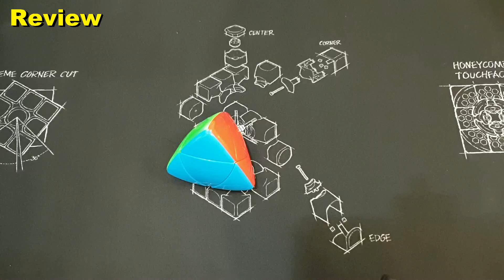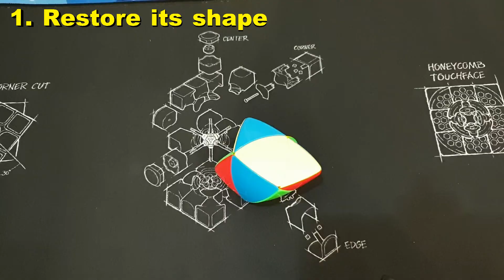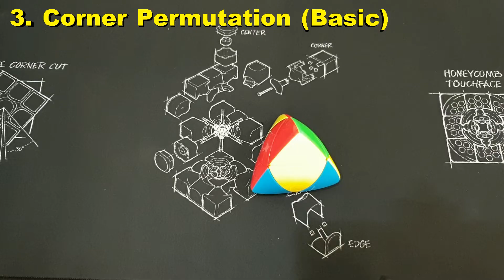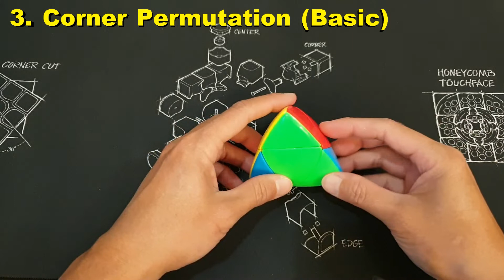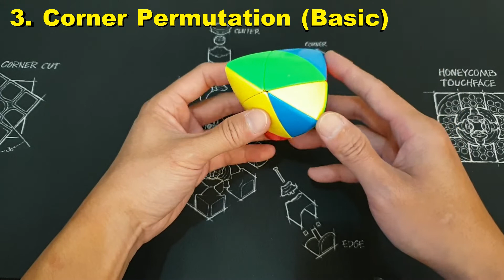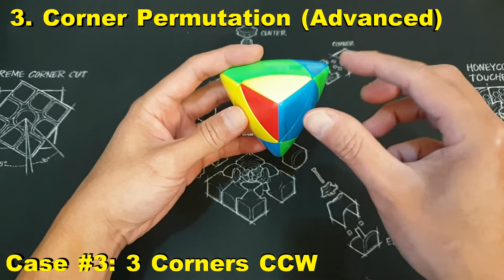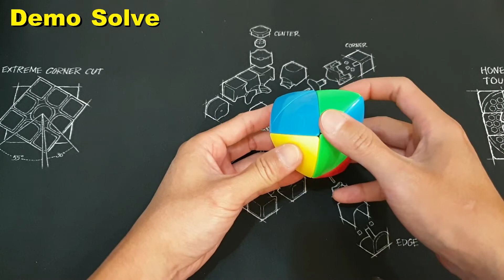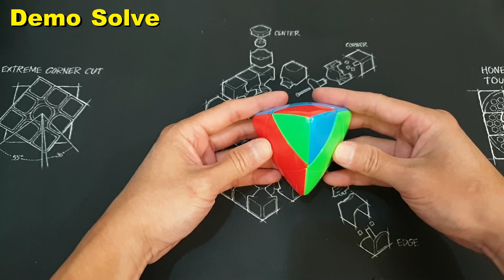【不正常魔術方塊】二階魔粽 直覺式解法 (2X2 Pyramorphix Tutorial)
非傳統2X2方式的解法, 採用更直覺的方式來解這個方塊

Step:
(1) Restore its shape
(2) Solve Centers
(3) Corner permutation
(4) Corner orientation